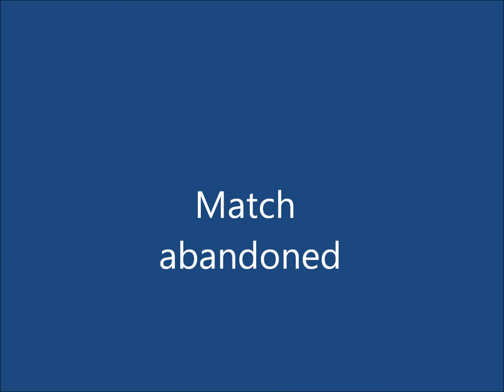Thornhill goals v Buchlyvie - 19th May 2015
Thornhill's goals from the abandoned match with Buchlyvie.